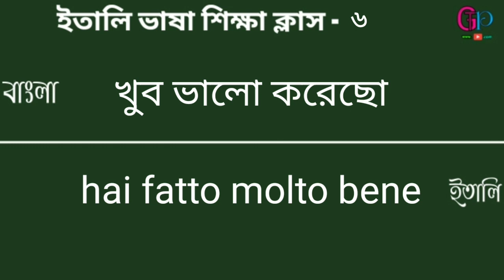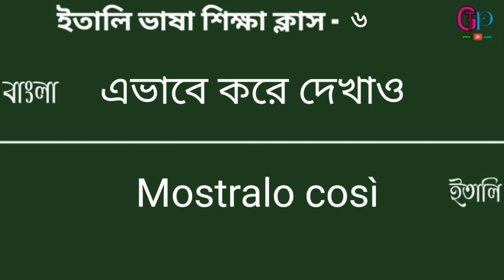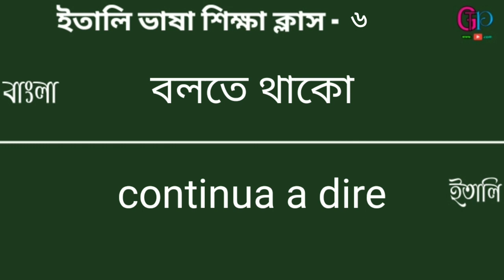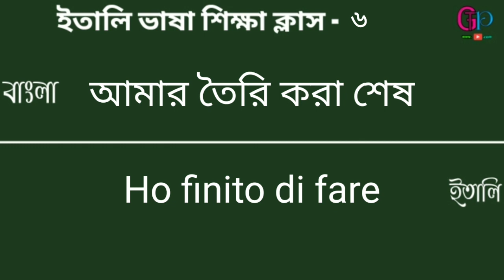সহজেই ইতালি ভাষা শিখুন পর্ব - ৬ | Learn Italian language fast class - 6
Hello viewers assalamu alaikum how are you all hope you are all very well those who want to give in the dream country italy those who want to learn italian language they must watch our videos watch our videos if you like it then be sure to like comment share and if you are new  So keep subscribe to get the latest new videos like this Let's get started Thank you so much for watching the video